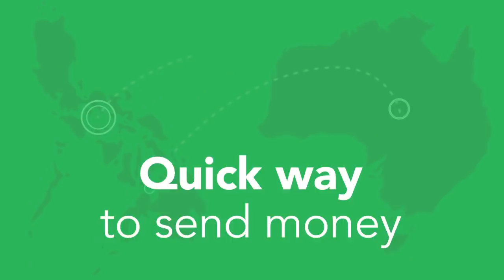ForexWorld Australia Remittance to the Philippines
The most reliable, secure and quick way to send money to the Philippines from Australia.

Cash Pick-up at M lhullier, Cebuana Lhullier, Palawan Express etc. Credit to any Philippine Bank Account to BDO, Metrobank, PNB, Chinabank etc.

Start sending money now.